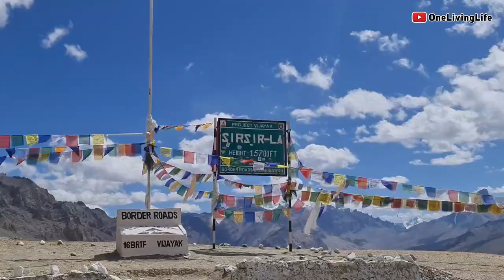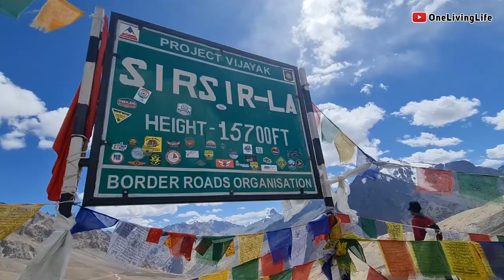The Less Known High Mountain Passes of Ladakh - Sirsir La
As we drove towards Zanskar through the less taken roads, we kept getting awestruck at the beautiful barren colors the mountains had. Indeed less population and remote regions are better preserved.
The Trusted Gear for my Trips